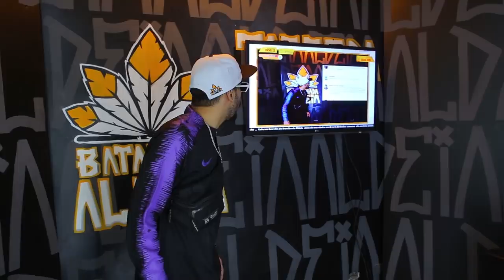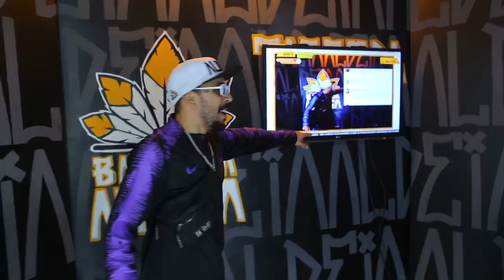KAUAN X TUBARÃO | GRANDE FINAL | 209ª Batalha da Aldeia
CONFIRA "Telas" feat MONSTRO do Mikezin e Duzz no Aldeia Records

O Escolhido é o EP de estréia de uma das maiores revelações das Batalhas de Rima: Mikezin
Contando com 7 faixas, sendo duas delas video-clipes, o EP conta com participações escolhidas a dedo pelo artista, alem dos antigos parceiros como JayA, Alva e Jafari, Kawe e Veigh o artista também convidou nomes importantes da cena Trap para fechar a lista: Duzz, Sueth e Tivityn